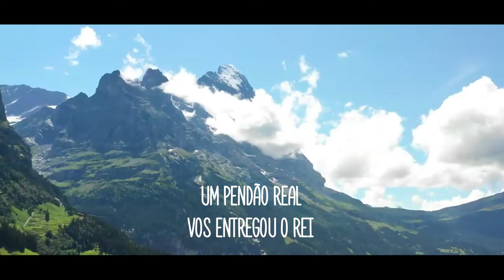Quarteto Huios - Um Pendão Real (Lyric Video)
1- Um pendão real vos entregou o Rei, a vós soldados seus
Corajosos pois em tudo o defendei, marchando para o céus.

“Coro”
Com valor, sem temor! Por Cristo prontos a sofrer
Bem alto erguei o seu pendão, Firmes sempre, até morrer.

2- Eis formados já os densos batalhões, do grande usurpador
Declarai-vos hoje bravos campeões! avante sem temor!

3- Quem receio sente no seu coração, e fraco se mostrar
Não receberá o eterno galardão, que Cristo tem pra dar

4- Pois sejamos todos a Jesus leais, e ao seu real pendão
Os que na batalha sempre são fiéis, com ele reinarão.